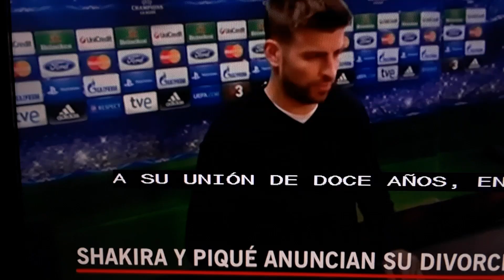Shakira, y Pique se divorcian.